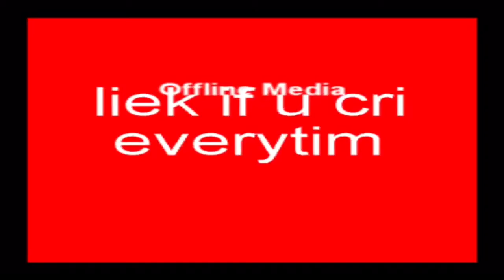American vs isis movie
i know the transitions are fucked, but i dont care, enjoy, commies